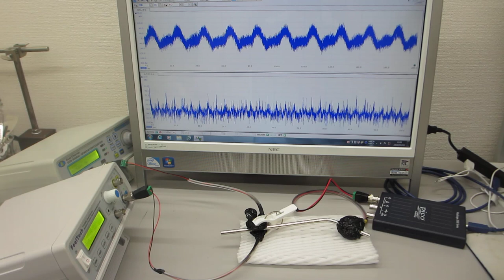ステンレスパイプを利用した超音波制御実験（超音波システム研究所）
新しい超音波伝搬用具を利用した超音波制御実験

ステンレスパイプの表面弾性を利用した、